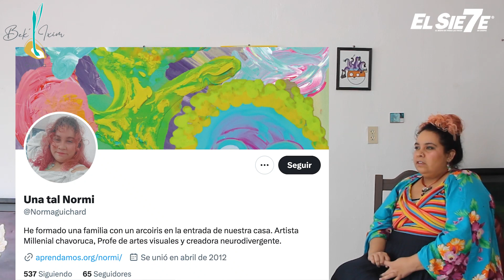LA GALERIA EPISODIO 37 "Una Tal Normi"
Licenciada en artes visuales y acreedora a la Medalla Chiapas al mérito académico por la universidad de Ciencias y Artes de Chiapas
(UNICACH).
Ha participado en diversas exposiciones colectivas e individuales así como en talleres, clases magistrales y como ilustradora para publicación editorial para el gobierno del estado de Chiapas en el proyecto ERA (Educar con Responsabilidad Ambiental) desde 2014 se desempeña como Docente en la Universidad de Ciencias y Artes de Chiapas en la licenciatura en Artes visuales. Asimismo concluyó la Maestría en estudios culturales en la Universidad Autónoma de Chiapas y El Diplomado en Arte Terapia y desarrollo Humanista en Taller Multinacional.